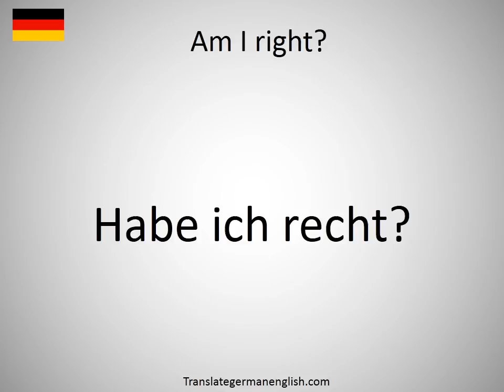How to say Am I right? in German?